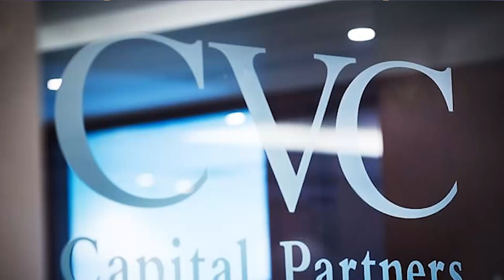IPL MEGA AUCTION 2022 : Updates till now | Sports Fact | Lucknow Team | Ahmedabad | RCB | CSK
BCCI has given a big information regarding the date and venue of the mega auction… Know what BCCI has to say.
IPLNews IPL2022MegaAuction IPL2022AllTeamsRetainlist sportsfact ipl2022 iplauction megaauction. Shreyas Iyer has emerged as the frontrunner to become the captain of newly-inducted Ahmedabad franchise in the 2022 Indian Premier League (IPL).

While the existing eight IPL teams have already revealed their list of retained players ahead of the mega auction, which is set to take place in the last week of December this year or the first week of January 2022, Ahmedabad and Lucknow have been given the right to pick three players each from the pool of non-retained players.

The deadline to finalize the picks is December 25, and sources close to ABP news have revealed that the players and the captains of the two new teams are almost selected. Iyer, who left Delhi Capitals (DC) in search of captaincy after leading the franchise for two and a half seasons, is set to become the skipper of Ahmedabad franchise in IPL 2022. Hardik Pandya is the other Indian player picked by the outfit.

Either of Quinton de Kock or David Warner could be bought by the Ahmedabad team owners at the mega auction.

Before the mega auction of IPL 2022, the work of IPL Retention has been completed. The eight already existing teams have retained 27 cricketers. Of these, 23 are capped and four are uncapped (not played international cricket) players. The remaining players will be a part of the Mega Auction. Out of these, teams from Lucknow and Ahmedabad can choose three players each before the auction. Players going to the auction include big names like KL Rahul, Rashid Khan, Shikhar Dhawan, Shreyas Iyer, Bhuvneshwar Kumar, David Warner, Jofra Archer, Ben Stokes, Faf du Plessis, Pat Cummins. Teams can rain big money on them during the auction. But there are two Indian players who will probably be booked before the auction. Their names are KL Rahul and Shreyas Iyer.

It is believed that Ahmedabad’s team Shreyas Iyer is ready to add KL Rahul to Lucknow. Both can become captains. In such a situation, Rahul and Iyer can become part of two new teams of IPL. KL Rahul took over the captaincy of Punjab Kings in the last two seasons. However, under his captaincy, the team could neither win the title nor make it to the playoffs. But KL Rahul has been consistently ahead in scoring runs